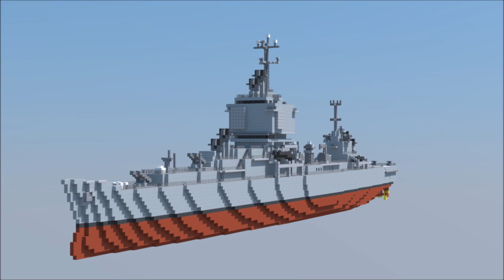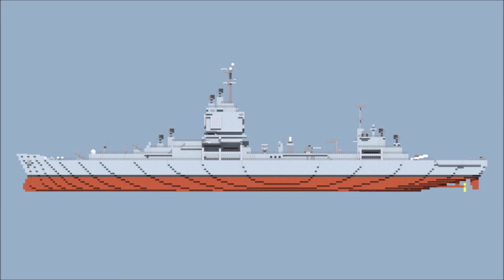USS Long Beach 1:1 speed build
And whatever else you wanna do.